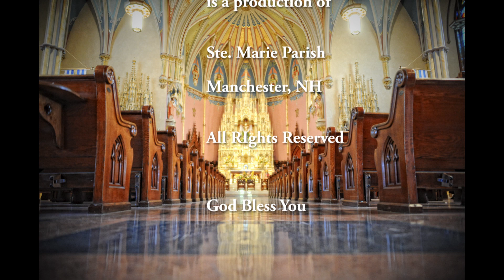Good Friday Homily, 2024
Sunday Homily Rewind is a recording of the Sunday Gospel and Homily for Ste. Marie Parish, Manchester, NH